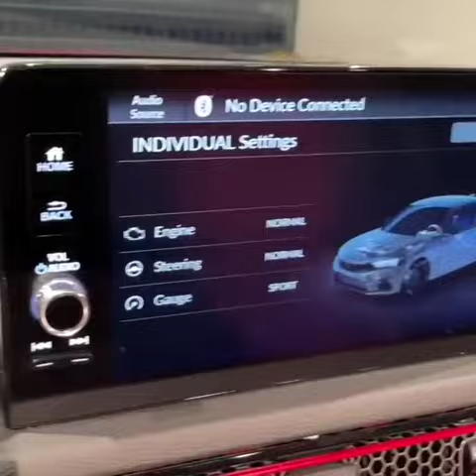introducing the all-new 2022 Honda Civicsi.